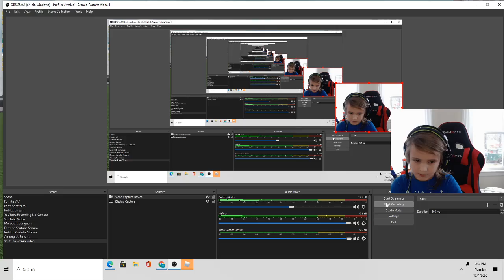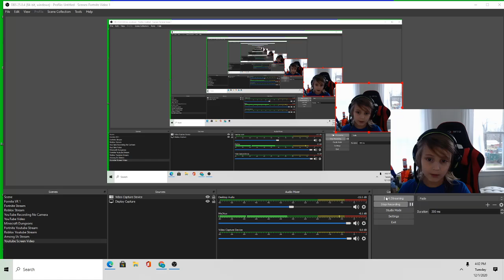(PART THREE) IRON MAN SIM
uhhhh
uhhhh
uhhhh